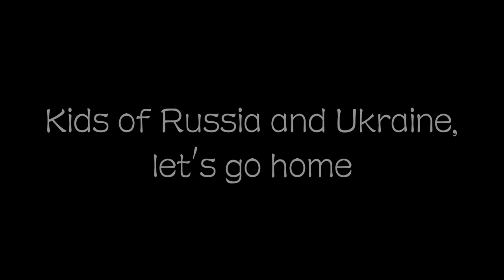Kids of Russia and Ukraine, Lets go home. Anti-War Music Album-500 miles-singer: Xiao Juan